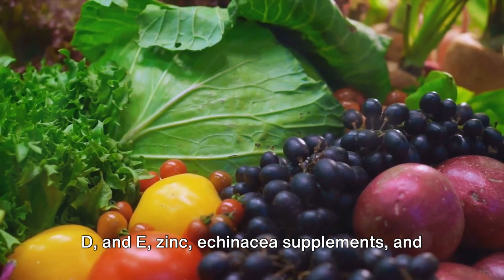Boost Your Immunity 10 Non Medicinal, otc meds to manage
10 tips to boost immunity with both non-medicinal and medicinal ways.